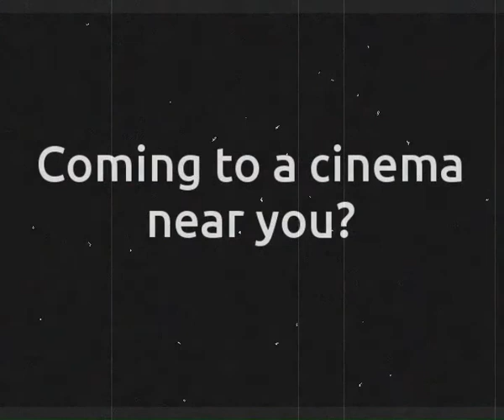Attack of the Hungry Tower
I was just doodling really.

Creative Commons credits, all from Wikimedia Commons:
Beetham_tower_sunrise.jpg - Ian Roberts
Beetham_Tower_from_below.jpg - sykerabbit77
Manchester_town_hall.jpg - Juliux

Original music and titlecard from Thomas Edison's "Frankenstein".